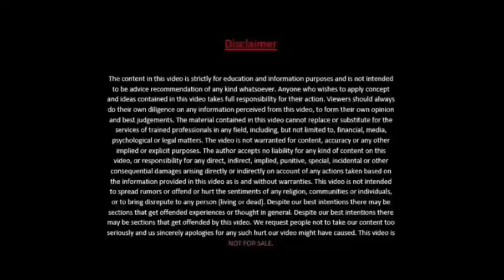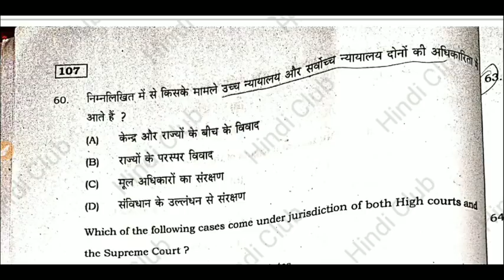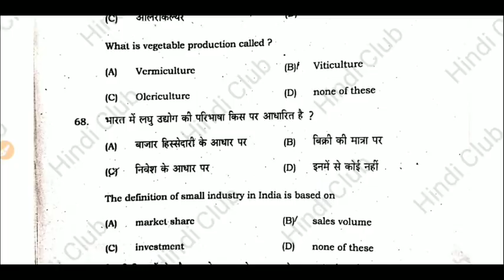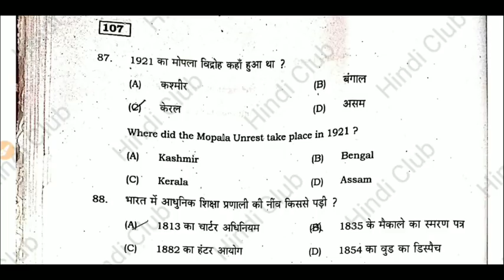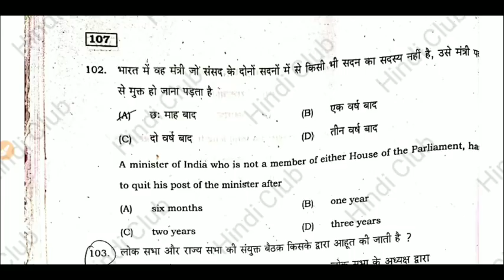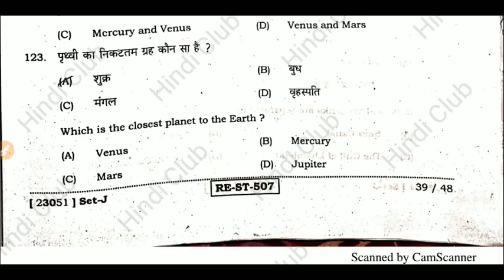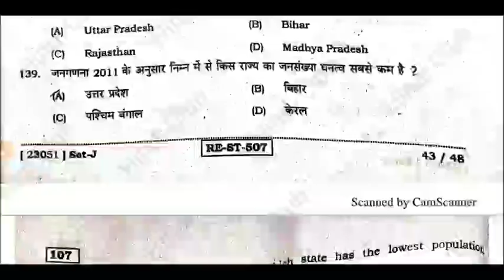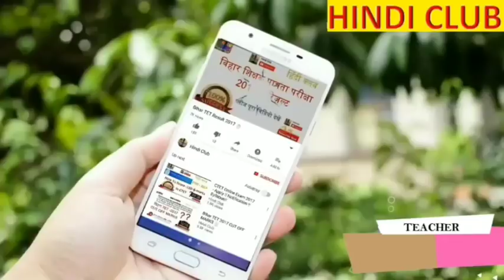Bihar STET RE EXAM 26 FEB 2020 QUESTION PAPER DOWNLOAD सामाजिक विज्ञान Social Science P1 HINDI CLUB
Social Science STET